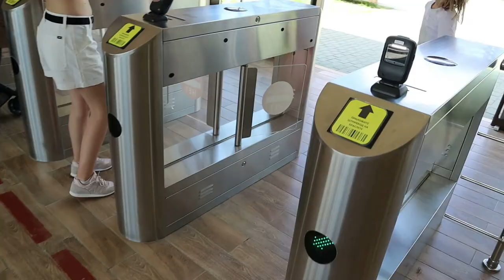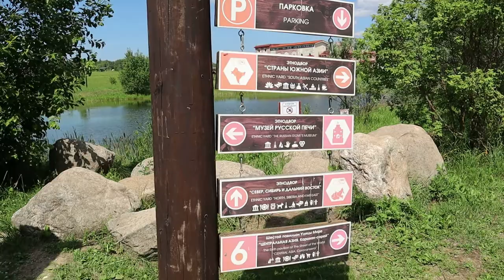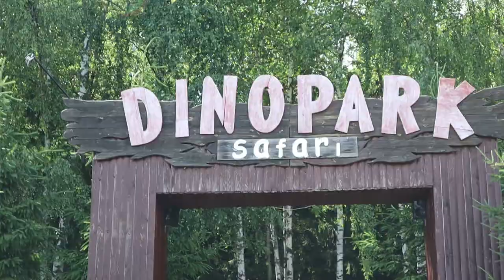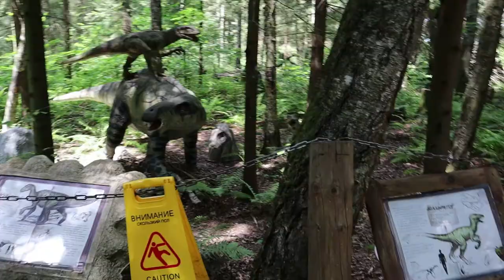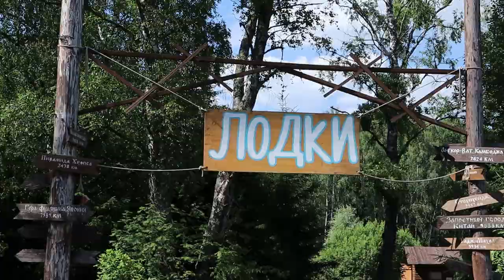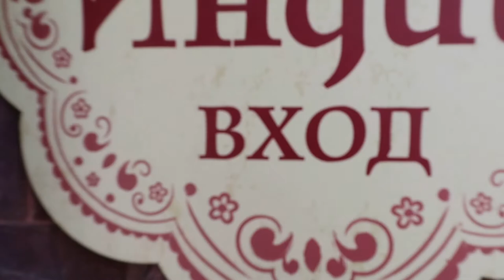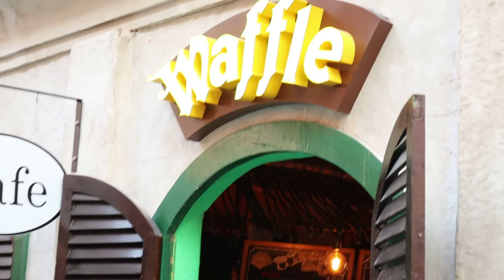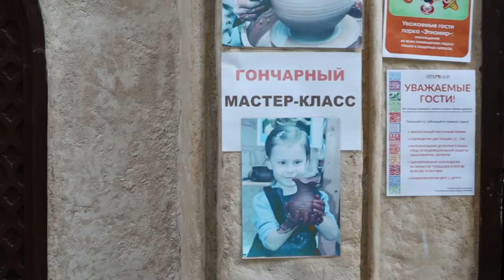БЕЗ QR -КОДА МОЖНО!!! Куда поехать отдохнуть из Москвы с детьми.